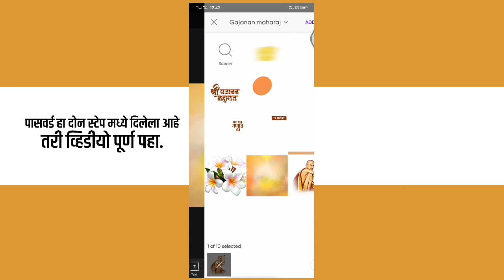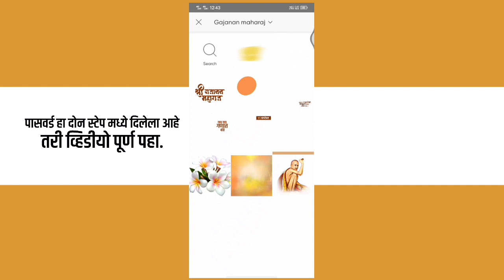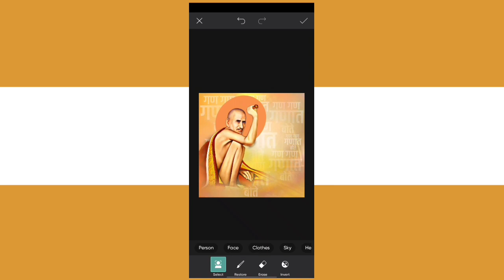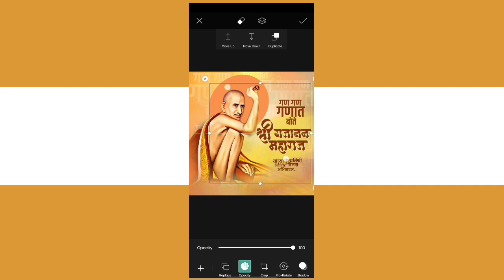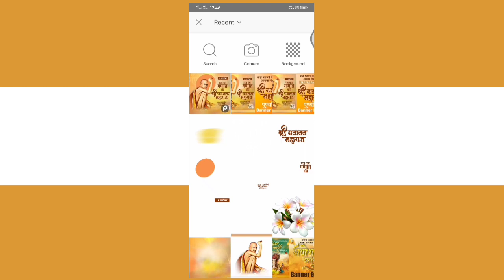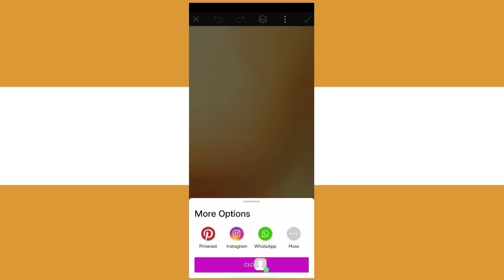Gajanan maharaj punyatithi banner editing |gajanan maharaj punyatithi banner editing in picsart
𝗡𝗢𝗧𝗘 :- पासवर्ड हा विडिओ मध्ये दिलेला आहे. तर कृपया करून पासवर्ड विषयी कोणीही 🄲🄾🄼🄼🄴🄽🅃🅂 करू नका.

चॅनल ला सबस्क्राईब करायला बिलकुल विसरू नका भावांनो आणि सोबतच घंटी च बटन पण दाबून टाका त्यामुळं तुम्हाला notification येईल 👍👍

जास्तीत जास्त मित्रांना  शेअर करा ... 💗💗

मटेरियल साठी आपल्या TELEGRAM CHANNEL
ला नक्की जॉईन करा भावांनो त्या ठिकाणी मी दररोज नवनवीन बॅकग्राऊंड आणि एडिटिंग चे मटेरियल टाकत असतो 🤩🤩

मित्रांनो कोणतीही अडचण आल्यास व्हाट्सअप आणि टेलिग्राम चॅनेल ला जॉईन व्हा त्याची लिंक खाली टाकलेली आहे.

🤗 Material Download करण्यास काही Problem झाल्यास आपल्या Telegram Group ला Join व्हा ⬇️ )

💯💯💯💯 Download Material  💯💯💯💯

✌️ दोन भाग मिळुण एक Password आहे.
तर तुम्ही Video_संपूर्ण_पहा_Skip_करु_नका​​.

बॅकग्राऊंड आणि png's खालील लिंक वरती तुम्हाला मिळतील. पासवर्ड व्हिडिओ मध्ये दिलेला आहे त्यामुळे व्हिडिओ Skip करू नका व्हिडिओ पूर्ण पाहा.

Material Link : -